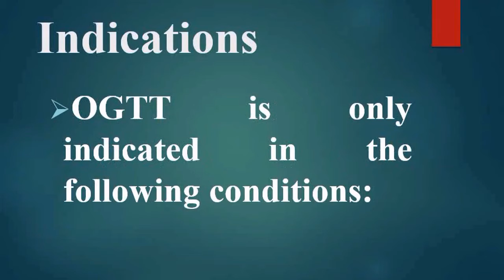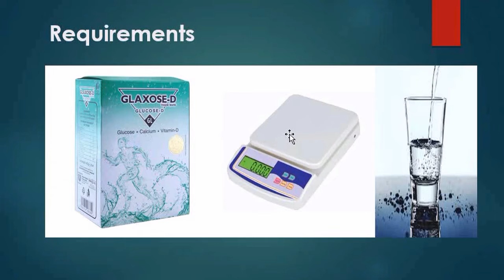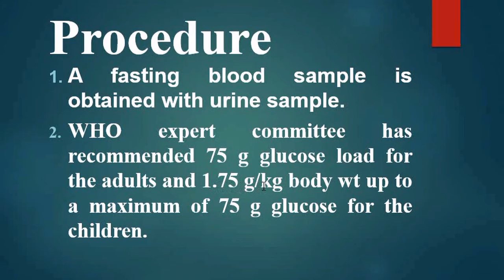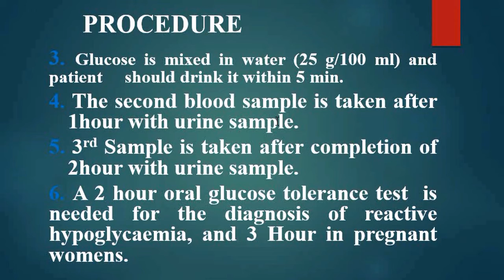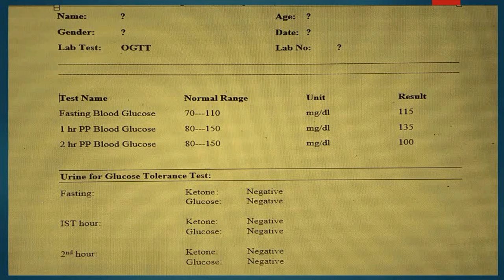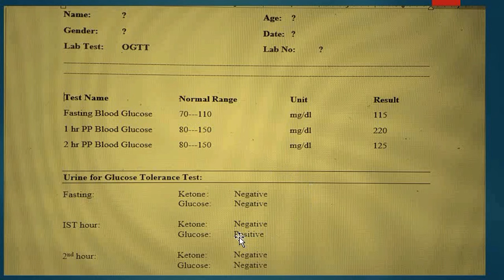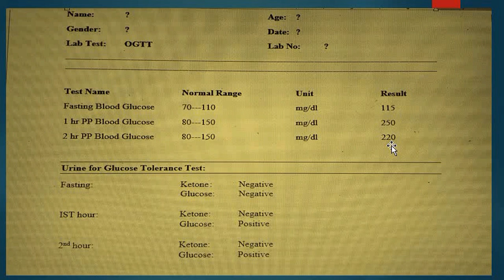Glucose Tolerance Test (OGTT)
Dear friends Oral Glucose Tolerance Test (OGTT) is used to confirm Type 2 Diabetes, Gestational Diabetes and Renal Glucosuria. In this video you will learn the procedure of OGTT, and how to report OGTT result.

Your Queries in the video:
00:00 | Introduction
00:23 | Indication of OFTT test
02:30 | Requirements for OGTT test
02:45 | Procedure of OGTT test
07:00 | Results of OGTT test